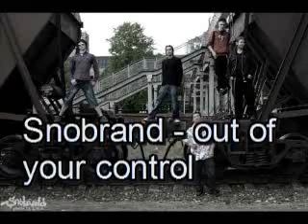nu metal bands from Latvia part 2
1. thursday 12th - runaway
2. angervoice - noise
3. f[ei]k - Katrs nākamais solis
4. defame - moon bridge pilot
5. snobrand - out of your control
6. ability - jump up
7. undusted - 4 of a kind